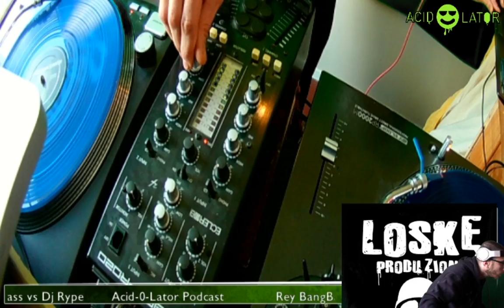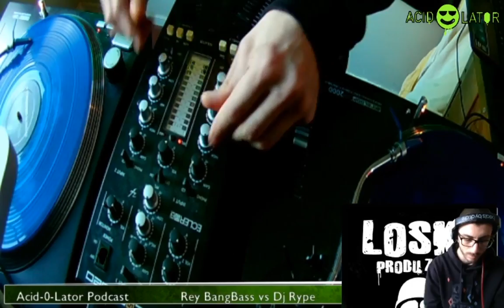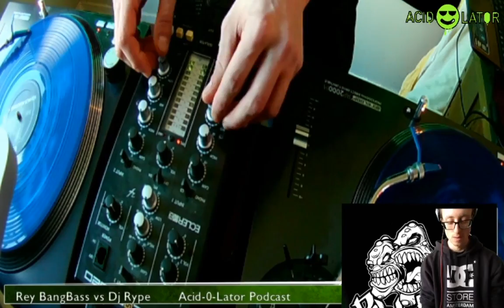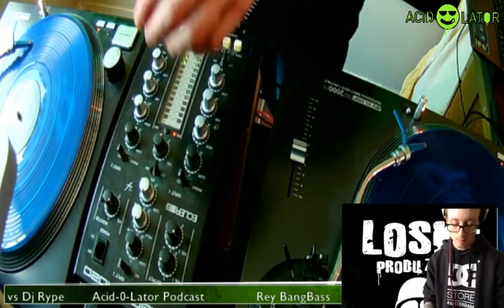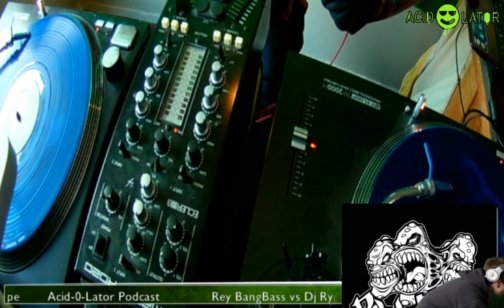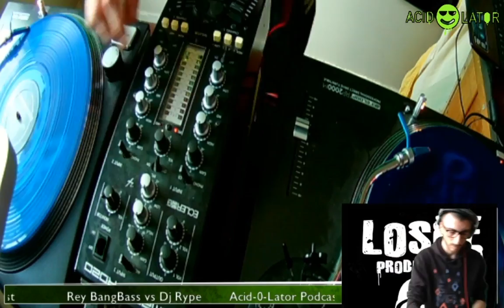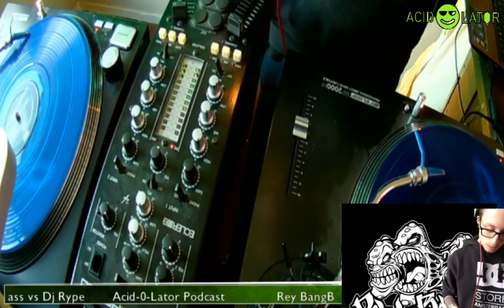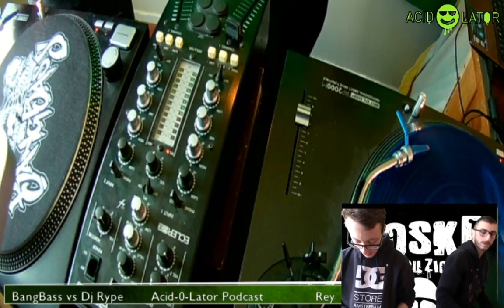Rey BangBass vs Dj Rype - techno dj set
Acid-o-lator Podcast #2

Techno DjSet with DjRype (Loske Produzioni) and Rey BangBass

A free musical space...
hosted by BangBass